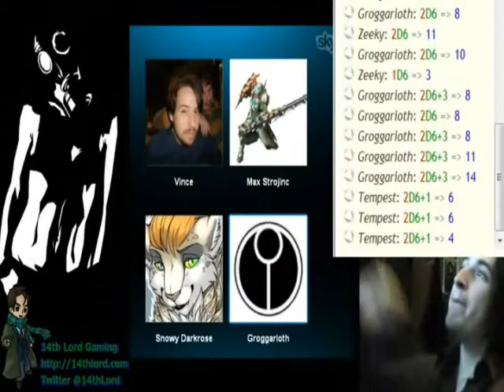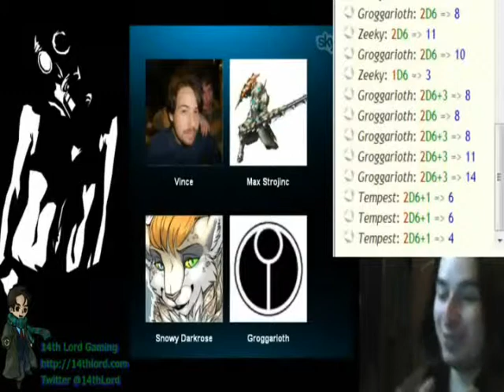Lets RP: Apocalypse World - Week 2 - Part 5